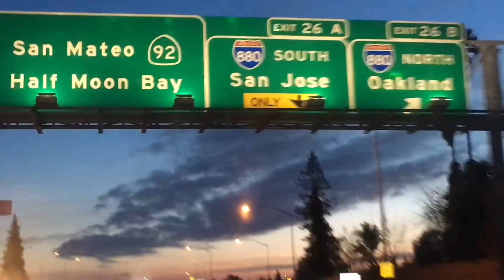13 Reasons Why You Need Jesus - He Gives You Hope